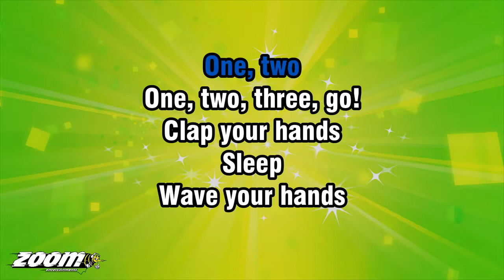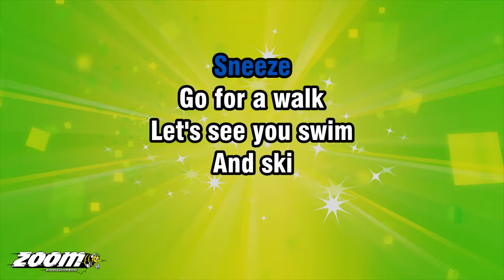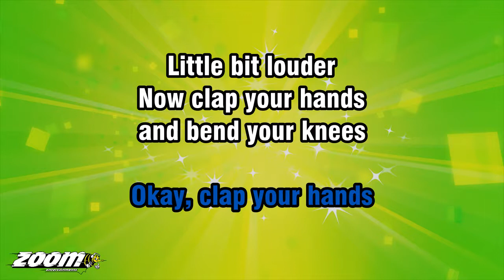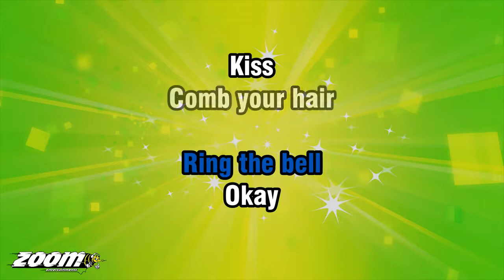Black Lace - Superman - Karaoke Version from Zoom Karaoke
SLEEP
WAVE YOUR HANDS
HITCH A RIDE
SNEEZE
GO FOR A WALK
LET'S SEE YOU SWIM

NOW SKI
SPRAY
MACHO MAN
SOUND YOUR HORN
OKAY

KISS
COMB YOUR HAIR
WAVE YOUR HAND
COME ON, WAVE YOUR HANDS
SUPERMAN!

NOW YOU'RE LOOKIN'
REALLY GOOD

NOW YOU GOT THE HANG OF IT
WE'RE GONNA TRY IT
ONE MORE TIME
WE'RE GONNA DO IT AGAIN, OKAY

SLEEP
WAVE YOUR HANDS
HITCH A RIDE
SNEEZE

AND SKI
SPRAY
MACHO MAN
SOUND YOUR HORN
OKAY

KISS
COMB YOUR HAIR
WAVE
WAVE YOUR HANDS
SUPERMAN!

OKAY, CLAP YOUR HANDS
LITTLE BIT LOUDER
NOW CLAP YOUR HANDS
AND BEND YOUR KNEES
WITH THE MUSIC

RIGHT WHAT WE'RE
GONNA DO NOW
NOW YOU'VE REALLY
GOT THE HANG OF THIS

ONE MORE TIME
BUT A LITTLE BIT FASTER, OKAY

SLEEP
WAVE
HITCH A RIDE
SNEEZE
WALK
SWIM

SKI
SPRAY
MACHO
BLOW YOUR HORN
OKAY

KISS
COMB YOUR HAIR
WAVE
GIVE 'EM A WAVE
SUPERMAN!